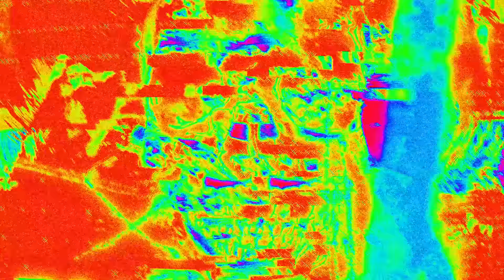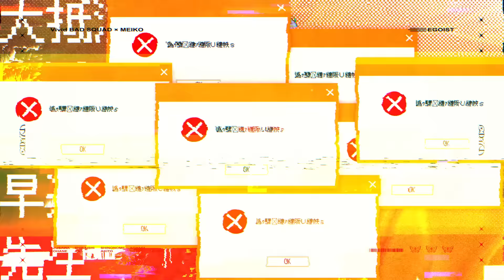エゴイスト / Vivid BAD SQUAD × MEIKO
『エゴイスト』
Vivid BAD SQUAD × MEIKO